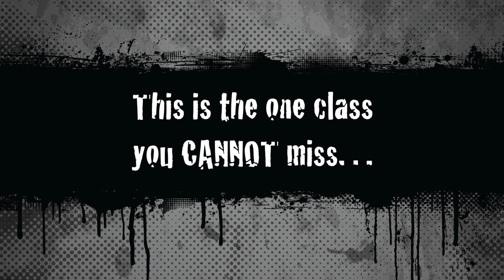SHSU's Screenwriting Program. Coming Soon!